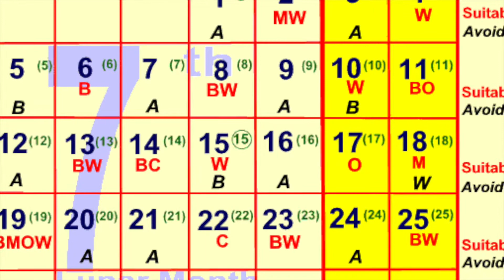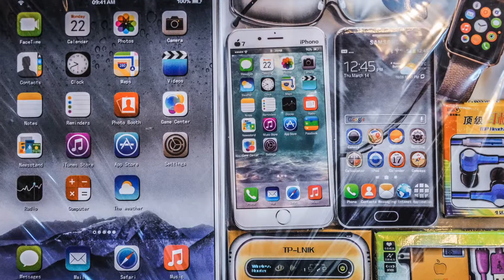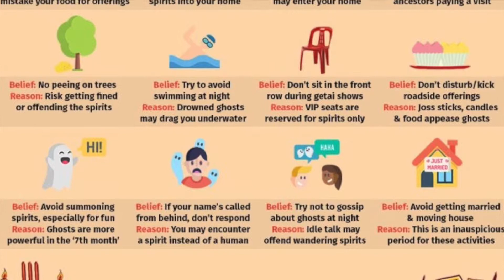The Hungry Ghost Festival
The only things I own is my own voice and the script that I wrote.

This video was for an assignment for the course HUMN 110.

The images were retrieved from google.

- Darkest Child
- Slowing Turning
- Meadow